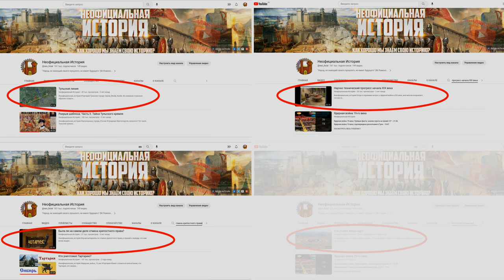Обновления на канале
Наше исследование не стоит на месте, появляются новые данные, исправляются прошлые ошибки и неточности. Так же мы постепенно учимся делать всё более наглядные выпуски, с более хорошим звуком и качеством монтажа.
Именно поэтому, мы приняли решение сделать обновление старых фильмов. Не всех, а некоторых из рубрики «Аналитика», в содержании которых была обнаружена неточность, либо вскрылись новые факты, либо качество монтажа или звукового сопровождения, сейчас выглядят не надлежащего качества.

На данный момент точно определено, что будут переиздаваться следующие фильмы:
    3. «Была ли на самом деле отмена крепостного права?»
    4. «Кто утопил Атлантиду»

После переиздания этих фильмов, их первые версии не будут удаляться с канала, но им будет установлен доступ по ссылке, а сама ссылка будет размещена в описании под новым выпуском.
Таким образом, каждый желающий сможет сам сравнить обе версии одного и того же фильма, увидеть изменения и оценить внесённые улучшения.
Друзья, в комментариях, какой фильм, помимо заявленных выше, стоит переделать.